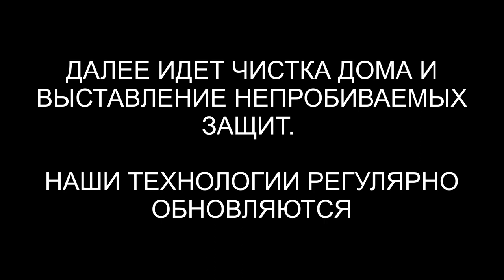Чистка биополя | Чистка дома | Чистка кошек | ARGOVP2 регрессивный гипноз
✅ По вопросам сеансов - администратор Ольга Чистка биополя | Чистка дома | Чистка кошек
00:30 Отключаем шар с водой
00:59 Приветствуем Маириту
01:48 Интерференты сколько в биополе
03:12 Реверс энергий
04:28 Лизард зашёл на эмоции
05:47 Бес снимает гольфики и Лярву
06:46 Джин снимает синий порошок
07:17 Лизард вынес камень с сердца
08:02 Спрут и Арахноид снимают все свое
08:50 Рассинхронизация
09:35 Контрольная проверка
10:19 Эмоциональный фантом
10:56 Страх, боль, вина
11:18 Отпускаем интерферентов
12:33 Возвращаем тонкую копию в биоробот Душа
13:15 Чистка дома
14:03 Отпускаем Арахноида
14:20 Репт и греи собирают все свое
14:56 Отпускаем Джина
15:19 Черт и кошка Мокка
17:02 Заправляем энергиями кошку
18:09 Кошка Куциня и сетка с носками
19:43 Заправляем кошку энергиями
21:20 Кошка хочет новую подушечку
22:08 Закрываем порталы
23:11 Зеркала волнуются
25:03 Отдаем Бесу эмоциональный шар